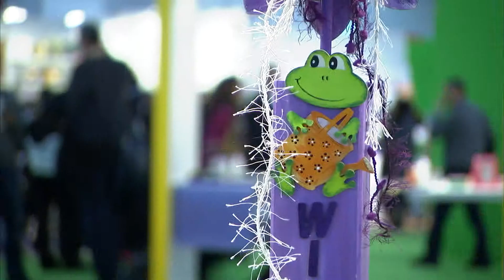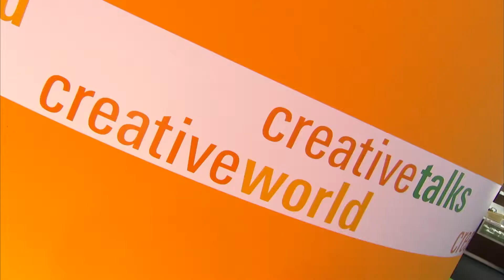Creativeworld 2014 - Special shows and events (English Version)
Creativeworld 2014 is simply teeming with fresh ideas. Whether trend and special shows, lectures, workshops - at the world's biggest trade fair for hobby, crafts and artists' requisites, there is a lot to discover.